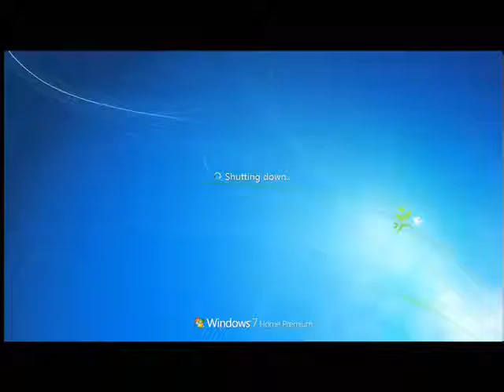Windows 7 (Dell) Shutdown Sound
Dell PC's First Computer in 2011.